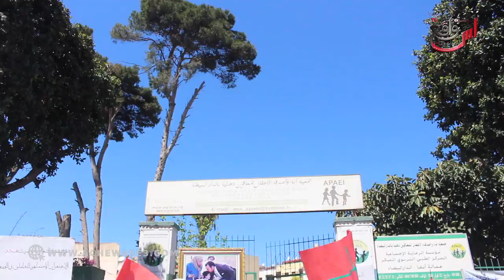وقفة احتجاجية لجمعية للأطفال ذوي الإحتياجات الخاصة:حنا ما بغينا والو غير يخلصو الأطر باش يشدو ولادنا